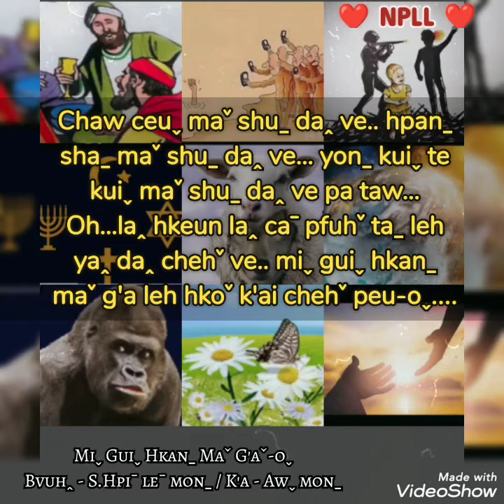7.Miˬ guiˬ hkanˍ maˇ g'aˇ-oˬ (Bvuhꞈ-S.Hpiˉ leˉ monˍ / K'a-Awˬ monˍ)